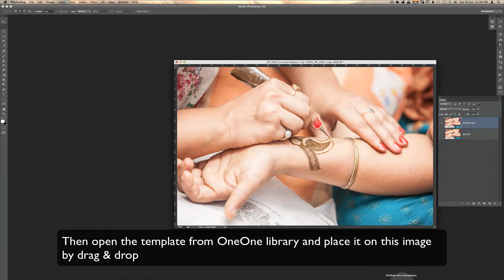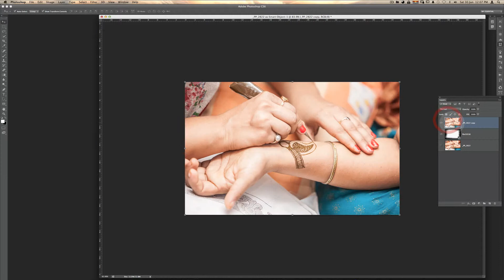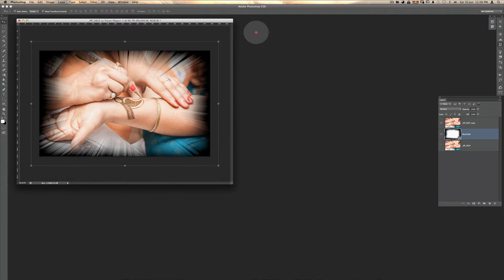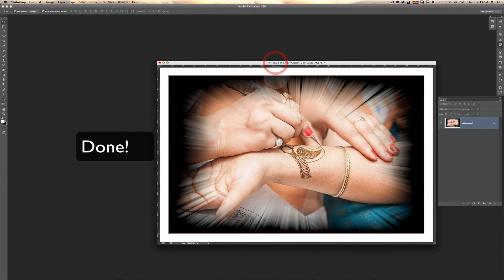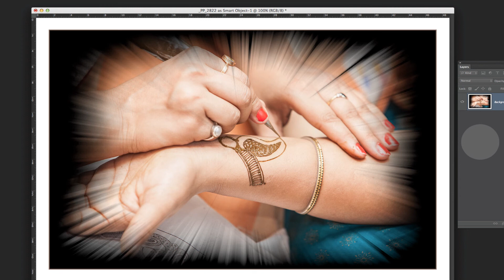How to use ready template on your image in PS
In this video we will see how to use ready template on your images in Photoshop